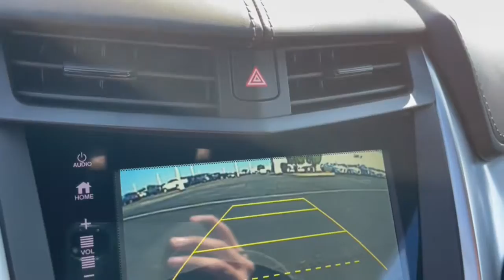2017 Acura NSX Dublin, Powell, Hilliard, Columbus, Westerville PBC1356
Berlina Black Used 2017 Acura NSX Base available in 2589 Billingsley Rd., Columbus, Ohio at Ricart Chevrolet Buick GMC. Servicing the Dublin, Powell, Hilliard, Columbus, Westerville, OH area.

2017 Acura NSX Base - Stock#: PBC1356

The 2017 Acura NSX Base is not just a car; its a masterpiece of engineering and design. Crafted for high-speed exhilaration this supercar delivers jaw-dropping performance cutting-edge technology and a level of precision that few vehicles can match. Original MSRP $200000! Factory Installed Features include: Carbon Ceramic Rotors with Red Brake Calibers Carbon Fiber Exterior package Carbon Fiber Roof Carbon Fiber Engine Cover and Decklid Spoiler Carbon Fiber Interior Package ELS Audio and Technology Package Semi-Aniline Leather and Alcantara Power Sport Seats Exclusive Interwoven Wheels ( Painted ) Black Alcantara Headliner. br** Apple CarPlay/Android Auto ** AWD/4WD ** Backup Camera ** Bluetooth Handsfree ** Cruise Control ** Keyless Start ** Satellite Radio ** Steering Wheel Controls ** USB Port Ebony Leather Automatic temperature control Carbon Fiber Exterior Sport Package Carbon Fiber Interior Sport Package Front & Rear Parking Sensors Radio: ELS Studio Audio System Technology Package. If you are looking for a great deal on a quality vehicle then look no further! This NSX is fully inspected to be Road-Ready!brbrClick the Express button Free home delivery or 45 minute checkout.brbrbrRecent Arrival! Berlina Black 2017 Acura NSX 2D Coupe SH-AWD V6 21/22 City/Highway MPG 9-Speed Manual AWDbrbrbrWe carry all makes and models and have vehicles in all different colors. Our Pre-owned Vehicles could have some of the following features listed: Alloy wheels aluminum wheels backup camera Bluetooth cargo package chrome wheels convenience package leather seats navigation system power package remote start se package safety package sunroof/moonroof tow package adaptive cruise control comfort package tow package trailer package appearance package cargo package power package safety package acoustical package dvd entertainment system preferred package technology package driver confidence package audio package heat package memory package off road package premium package premium sound package remote vehicle starter prep package skid plate package solid smooth ride suspension package sound package sport package steel wheels suspension package z71 package 3rd row seat Bluetooth hands-free cd player cruise control dvd player. Keyless entry lift kit multi-zone climate control navigation portable audio connection power locks power windows premium audio security system steering wheel controls sunroof trailer hitch apple carplay/android auto brake assist homelink memory seat stability control android auto apple carplay.